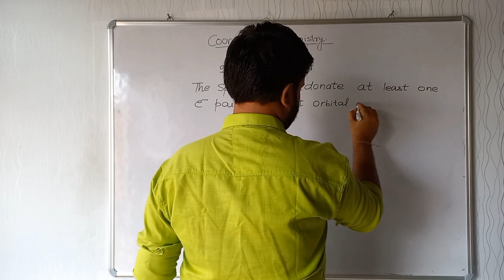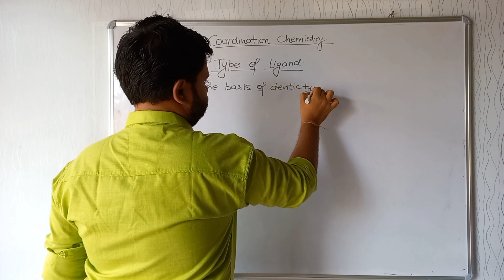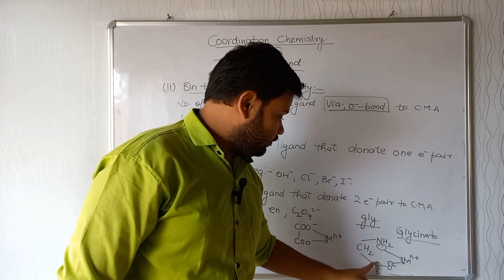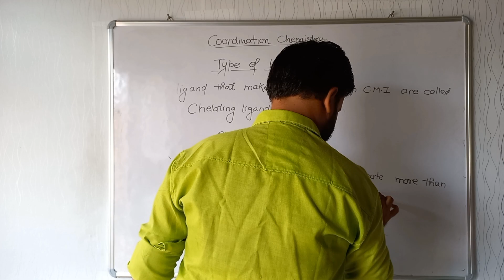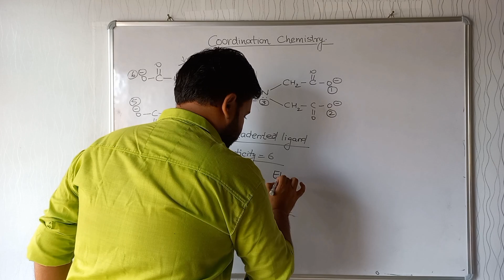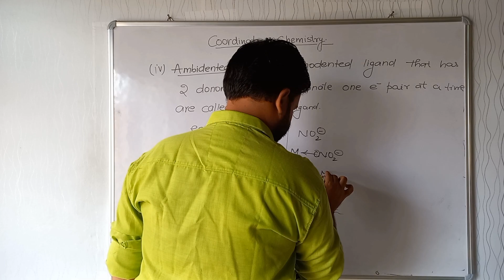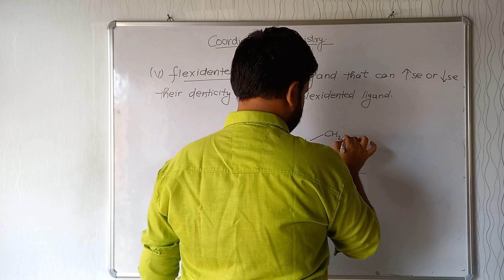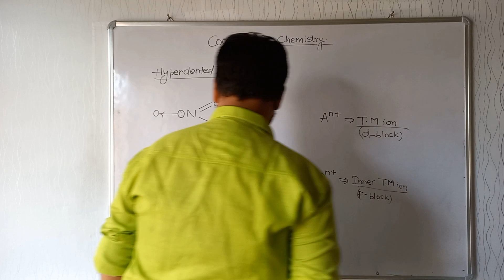(V-4) Coordination Chemistry | Ligands and it's Types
Coordination Chemistry || Ligands || Ligands and types of Ligands || types of Ligands || Tricks to find Coordination Number and Oxidation State || Coordination Numbe of Coordination Compound

Coordination Chemistry
Coordination Compounds
Ligands
Types of Ligands
Types of ligands in Coordination Compounds
Ligands in coordination compounds
What is Ligands
Denticity of ligands
Monodentate ligands
Ambidentet ligands
Ligands Chemistry
Ligands and it's types
Ligands class 12 Chemistry
Ligands by Satyam Srivastava
Ligands class 12
Tricks to find Coordination Number of Coordination Compounds
What's Coordination number
Coordination Numbers
Coordination Number kyse nikale
Coordination number of Coordination Compounds
Oxidation Number
Oxidation Number of Coordination Compounds
Oxidation State
Oxidation State of Coordination Compounds
Oxidation State kyse nikale
Lewis Acid-Base
What is Lewis acid
What is Lewis base
Werner Theroy
Werner Theroy of Coordination Compound
Werner Theroy of Coordination chemistry
Werner Theroy of Complex Compounds
What is Werner Theroy
Primary Valencey of Coordination Compound
Secondary Valencey of Coordination Compound
Werner Theroy primary and secondary Valencey
Definition of Coordination Compound
Coordination Compounds Definition
Types of Coordination Compound
Coordination Compounds class 12
Coordination Compounds Bsc 2nd year
Coordination Compounds Msc chemistry
Addition Reaction
Coordination chemistry class 12
Class 12 Coordination Chemistry
Coordination chemistry Bsc 2nd year

Coordination chemistry by Satyam
Coordination compounds by Satyam